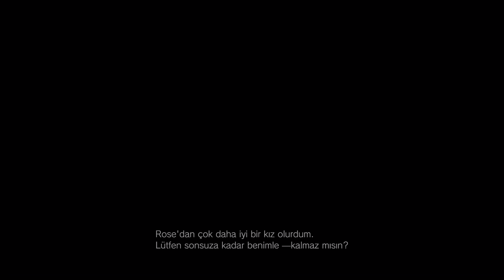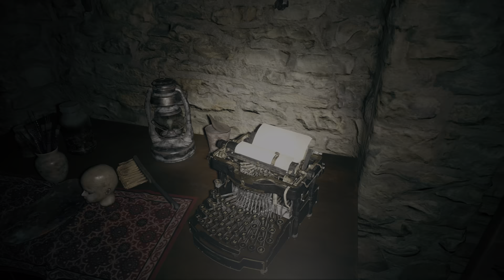Resident Evil Village Türkçe Bölüm 8 - HDR 60FPS RTX ULTRA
Resident Evil Village veya Biohazard Village, Capcom tarafından geliştirilen ve yayınlanan, Resident Evil oyun serisinin yeni hayatta kalma-korku video oyunudur. Resident Evil serisinin sekizinci büyük oyunu ve Resident Evil 7: Biohazard'ın devam oyunudur.

Videoyu beğendiyseniz ;